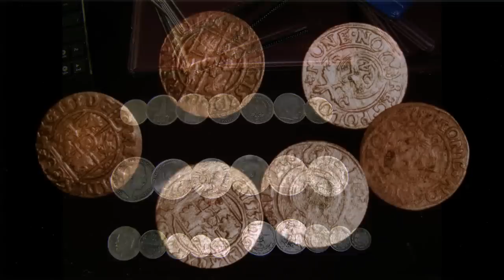Gold coin collection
Experience YouTube in SnoopaVision